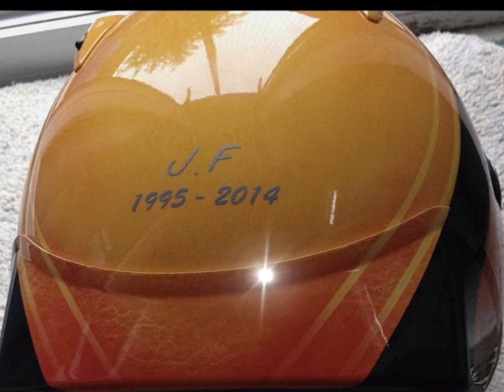PF INTERNATIONAL TW STEEL HEAT 1 RND 6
this weekend i race is for my pal james fifield who sadly passed away.
i start 9th and finish 5th
with 2 laps to go i clip the inside kerb at turn 3 which causes me to lose 4th place